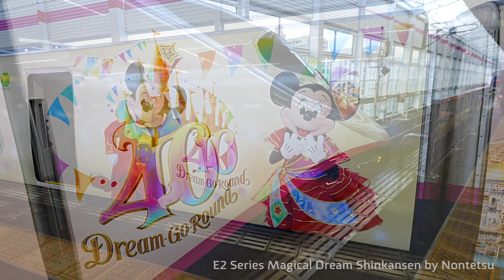【4K 60fps】【のんてつ】JR E2系 ディズニー新幹線 Magical Dream Shinkansen IGBT-VVVF JR E2 Tohoku Shinkansen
東京ディズニーリゾート 40周年を記念して運行されていたE2系Magical Dream Shinkansenを撮影しています。

00:00 通過シーン（小山駅・那須塩原駅）
00:55 郡山駅
03:40 福島駅

This video is shot of the E2 series Magical Dream Shinkansen, which was operated to commemorate the 40th anniversary of Tokyo Disney Resort.

BGM
VSQplus

動画内のテロップ等の情報は、インターネット等を参考に記載していますが、誤りがある場合があります。

All videos and images on this channel may not be copied without permission.